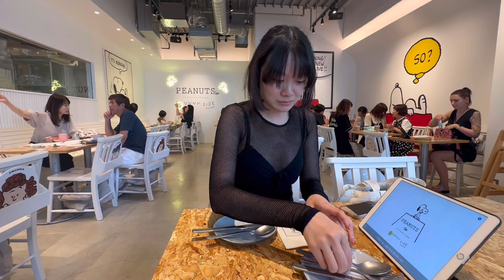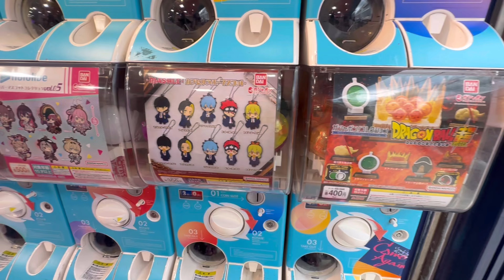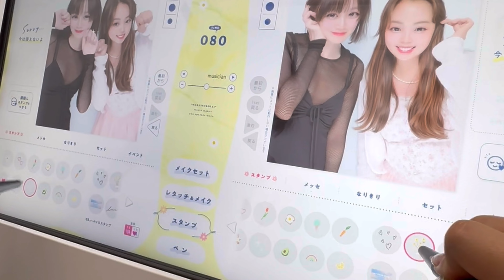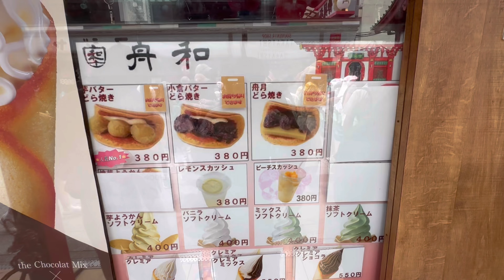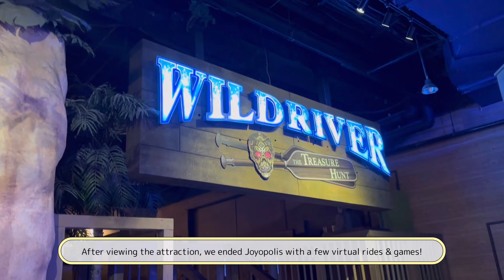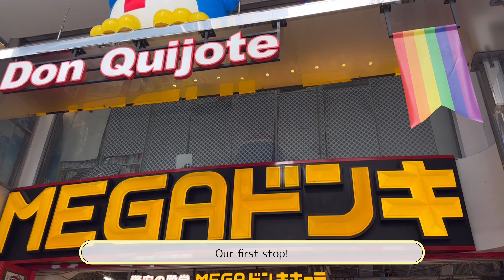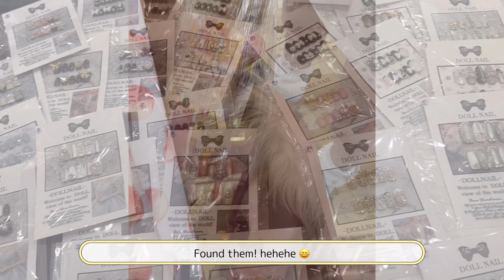JAPAN VLOG 2: Joyopolis, Unko Musuem, Akihabara, Shinagawa Aquarium, Kimono Rentals, Arcading, &more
🍉Hello friends~🍒

This is the last part of my Japan vlog! Watching and editing this vlog makes me so feel so at ease and happy about all the places i explored so far. Every moment here is something i would always look back to and be proud of. This time i took a huge leap and visited all the places i couldnt do the last time i was in japan! I hung out with my friend christine & we went to several fun places like Peanuts cafe, shopped at Shibuya, Unko Musuem, Joyoplis, Akihabara & more! I hope watching this vlog inspires and encourages you guys to visit places that brings you joy and peace! God bless you guys!

Love,
Brandi 💛

Cool places i visited:
1. Tokyo station- Kirby Store, Rilakkuma, desserts, etc
2. Peanut’s Cafe- Shibuya
3. Kimono Rentals at Sensoji temple- IG: asakusakimonokoto
6. Akihabara
7. Shinagawa Aquarium

🌷Bio
Name: Brandi Suab Nag Her
Ethnicity: Hmong
Where am I from: USA, MN
Age: 23
Personality type: INTP-T